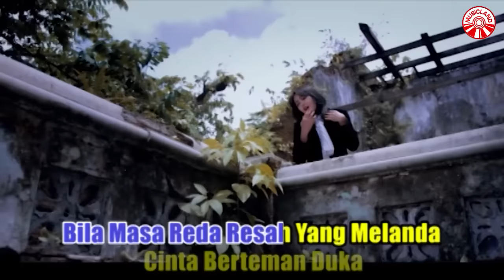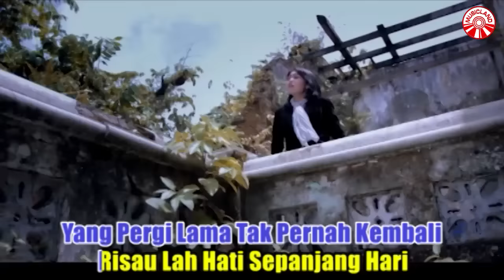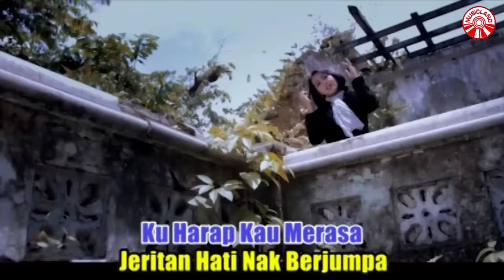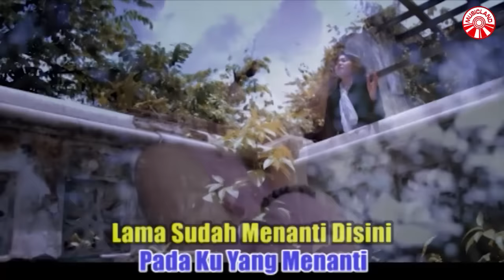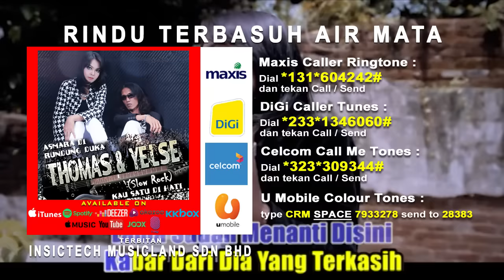Yelse - Rindu Terbasuh Air Mata [Official Music Video HD]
RINDU TERBASUH AIR MATA
ARTIS : YELSE

*Kemana aku nak bertanya
Dia kekasih pujaan hati
Yang pergi lama tak pernah kembali
Risaulah hati sepanjang hari
Tersiksa aku menahan derita
Rindu terbasuh airmata
Ku harap kau merasa jeritan hati nak berjumpa
Lama sudah menanti disini kabar dari dia yang terkasih
Bila masa reda resah yang melanda
Cinta berteman duka

**Apa mungkin kau sudah lupakan
Kasih sayang yang pernah kau pinang
Janji suci kau takkan pernah terganti
Padaku yang menanti

Ulang *
Ulang **

THOMAS IG: thomas_arya_
YELSE IG: yelseche
INSICTECH IG: insictechmusicland

Album : Thomas & Yelse (Slow Rock) - Asmara Di Rundung Duka